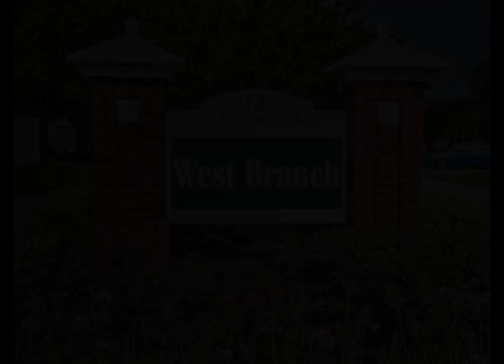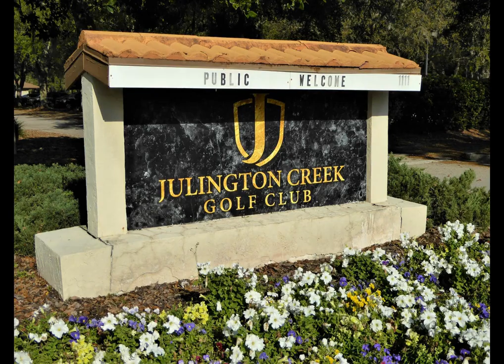417 Corklan CT St Johns, FL 32259 - Single Family - Real Estate - For Sale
Beautiful Pinterest inspired home! This home is absolutely adorable! Wood floors in living areas. Open floor plan. Kitchen offers plenty of cabinet space, granite countertops, and stainless steel appliances.  Spacious owners suite and bathroom with walk in closet. Bathroom boasts dual sinks and walk in shower! Guest bath was recently renovated. New cabinets added to laundry room. Beautifully landscaped yard. Home is located in a cul de sac. Enjoy all the amazing amenities JCP has to offer. Aquatic Center, clubhouse, tennis and basketball courts, gym, skate park, soccer and football fields! Minutes to great shopping and restaurants. Close to NAS Jax. Great A rated school system! Home is sold ''As Is''

Bobbi Brennan
Hover Girl Properties
8823 SAN JOSE BLVD SUITE 206